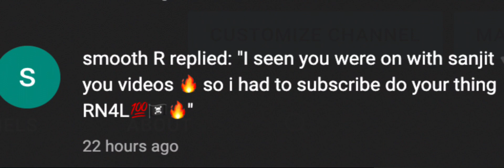8/5/22: Mahalo Friday: Thank you Raider Nation for welcoming me into your space ☠️🌺🤙 | BEASTwriter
Words can't express how grateful I am for the Raider Nation! You guys ROCK! Mahalo Nui!